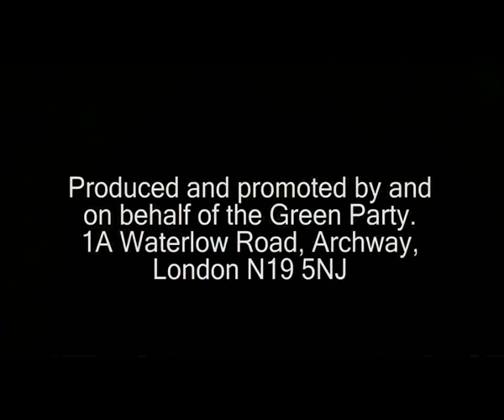Kate Pickett talks equality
Kate Pickett, author of the Spirit Level talks about inequality and dangers it poses in our society.

Filmed at the Green Party Conference Feb 2010